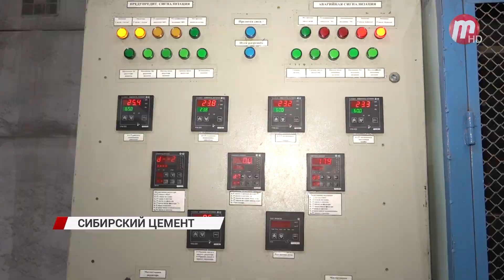Тимлюйский цементный завод подводит итоги работы в «высоком» строительном сезоне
Сколько материала изготовили и какие планы на следующий сезон?